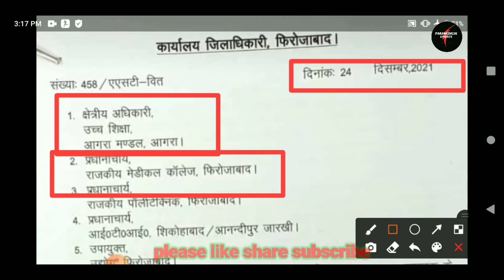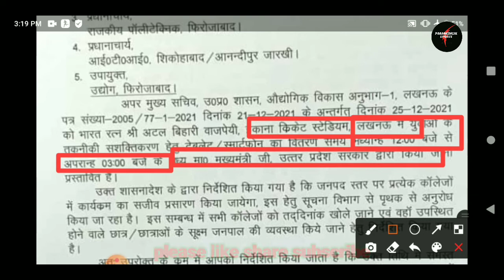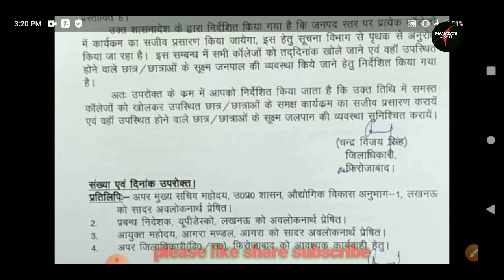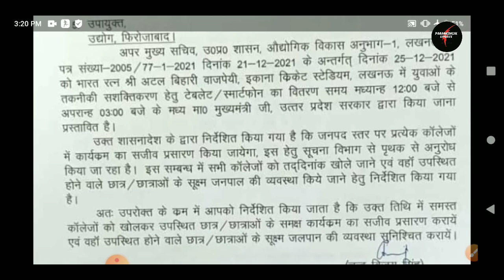उत्तर प्रदेश फ्री टैबलेट/स्मार्टफोन योजना ,कल से शुरू होगा वितरण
upsmartphone yojana2021